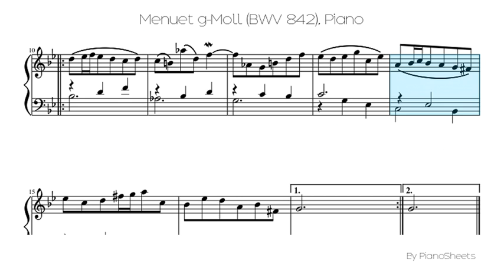Menuet g-Moll (BWV 842) [Piano Solo]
Piano Solo Sheet: Menuet g-Moll (BWV 842)